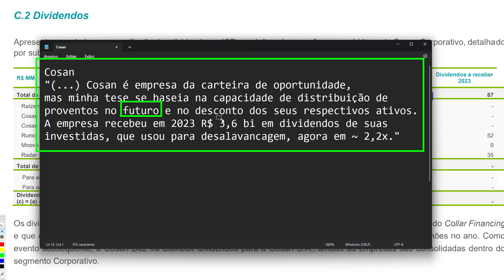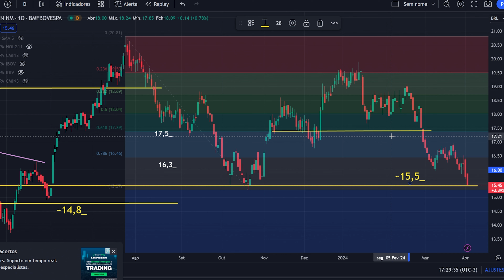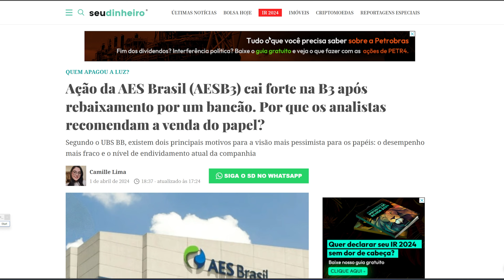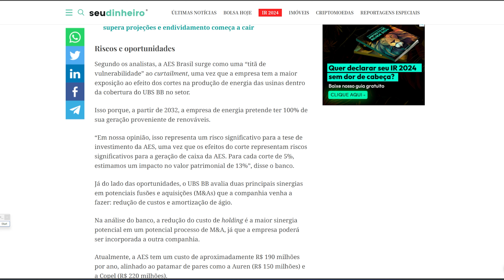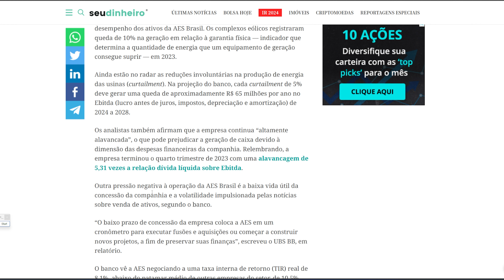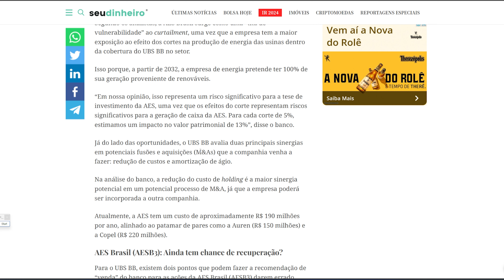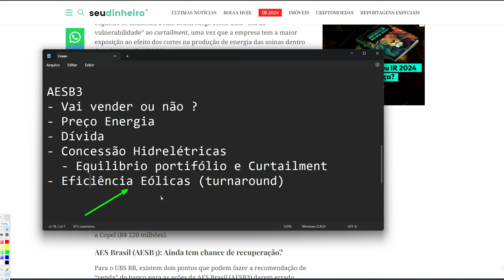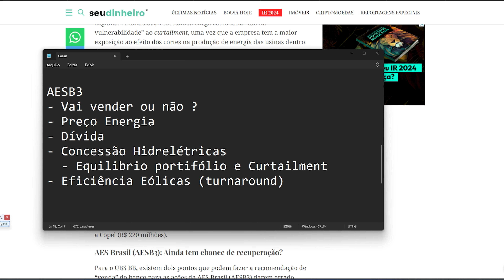Louise Barsi Comprou Cosan Csan3 e Aesb3 Aes Brasil || UBS manda Vender, faz Sentido ?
inferno na Aes Brasil, vamos ver cada ponto
Sobre os comentarios de Louise Barsi Créditos: ao AGF+ plataforma dela onde disse o que enxerga em CSAN3 Cosan e AESB3 AES Brasil

🚨 use o codigo de boas vindas: TOPACOES
 e abra conta na Quantfury concorrendo até R$1.500 em ações ou cripto:

00:00 Introdução (Louise AGF+)
00:11 Cosan
02:16 Aes Brasil